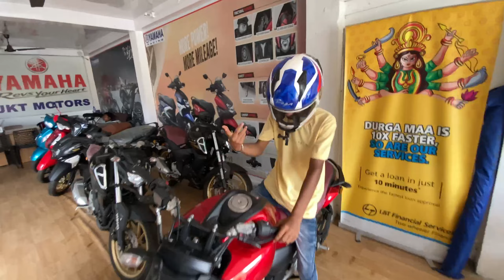r15v3 service cost || My friend dance with public reactions 😂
Weclcom to my blog channel 👋🏻✨

You're qurise
R15v3 sarvice cost public reaction video  daily's vlog   Funny vlog video. Entertainment and other media platforms like YouTube .